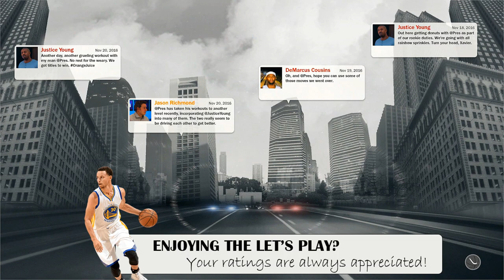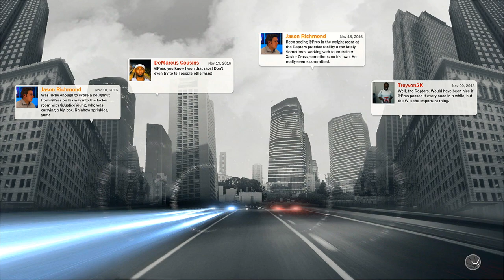NBA 2K17 My Player Career - Part 20 - TINDER?!